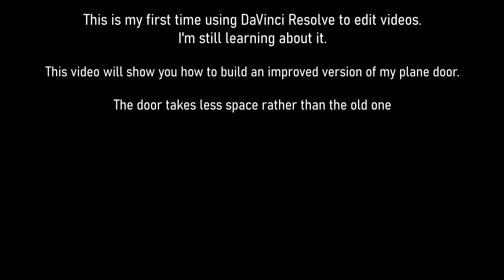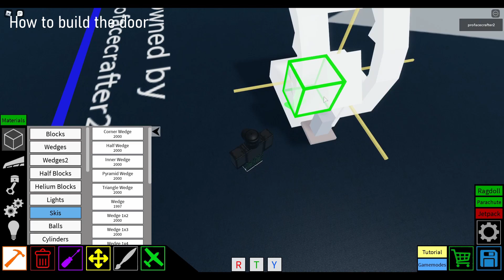Improved *WORKING* Plane Crazy Plane Door! (tutorial) | Roblox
ProFaceCrafter decides to revamp the design of the old plane door featured in a tutorial made last year.

This Plane Crazy plane door is a revamp from the older plane door design I made years ago, it takes up less space and is more compact compared to the plane door video I made in 2020.

Plane Crazy is a sandbox vehicle building game with rudimentary physics and aerodynamics made by madattak, but currently developed by rickje139
This game is an Innovation Inc. game

links:

(please, it's drying up)

Credits:
- June, Bobby Richards (background song)

PwoFaceCwaftew, UwU (jk)